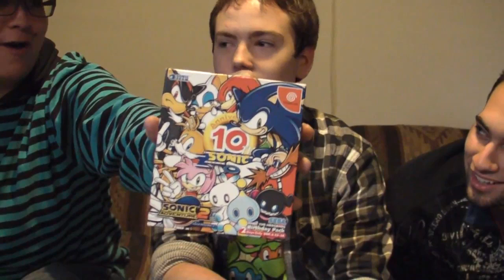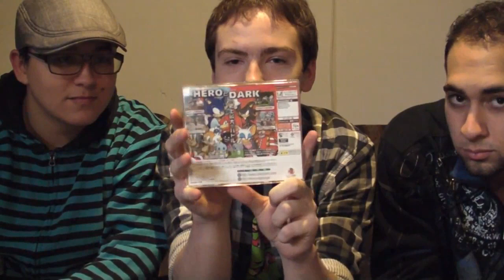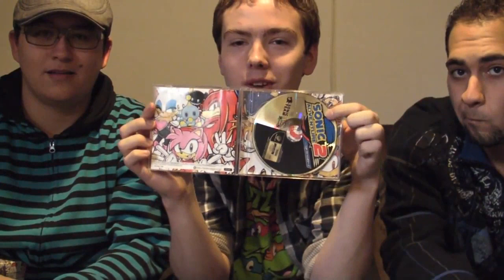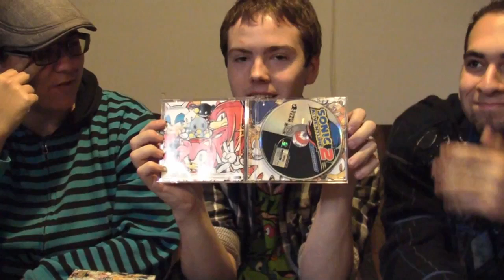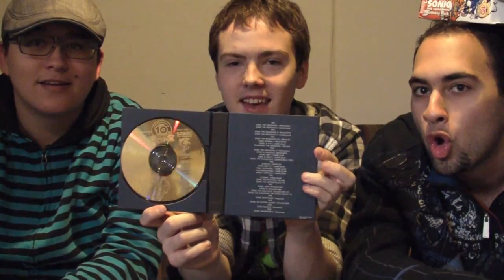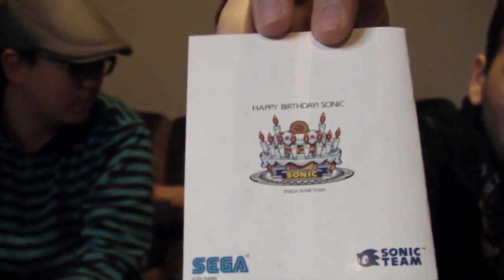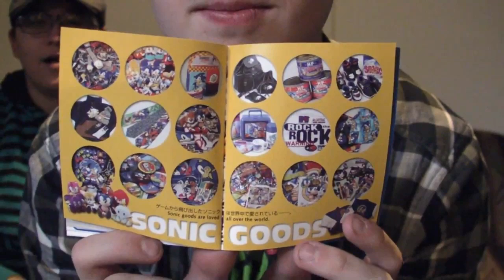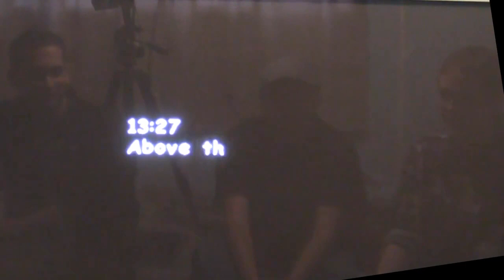UNBOXING: Sonic Adventure 2 10th Anniversary Edition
-The Sonic Show Generation 4 Intro Animation: Piggybank of Sonic Paradox
-The Sonic Show Generation 4 Intro and Bed music: Matthew Walker